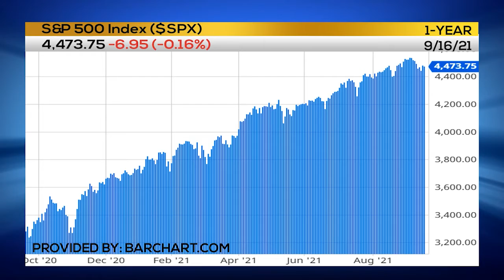Trading tip from Dr. J on discipline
Jon "Dr. J" Najarian, Co-Founder, Market Rebellion